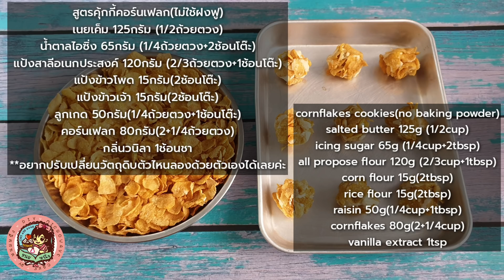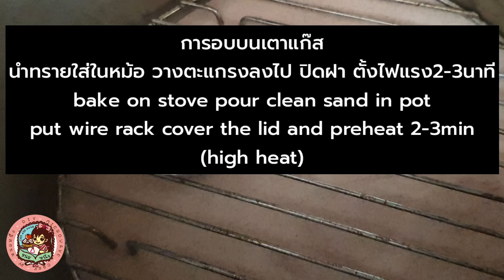สูตรคุ้กกี้คอร์นเฟลก ไม่มีเตาอบก็ทำได้ สูตรไม่ใส่ผงฟู(คลิปสั้นไม่มีเสียงบรรยาย)